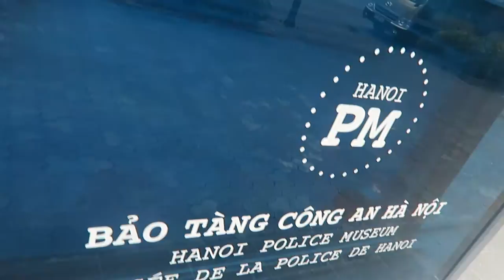READY TO LEAVE?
Editing | iMovie

Music Credits